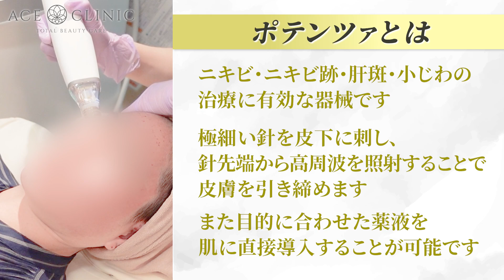【ニキビ跡・肝斑治療】ポテンツァ施術の様子 どんな施術？痛みは？？【エースクリニック】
「ポテンツァ」は、RF（Radio Frequency）とマイクロニードルを組み合わせた、肌の再生・リフトアップ・美白効果など、お肌の様々なお悩みに対応が可能な美容施術です。ごく細い針を皮下に刺入し、針先端からRF（高周波）を照射します。表皮に熱ダメージを与えることなく、真皮層以下に直接熱エネルギーを伝え、コラーゲンやエラスチンを生成する働きがあります。同時にマイクロニードルが皮膚から抜けるときの陰圧を利用して美容成分の浸透を高めます。この2つの技術を組み合わせることで、肌の再生を促す適度なダメージを与えながらも、コラーゲンの生成を促進し、肌を引き締めます。ポテンツァは、ニキビ、ニキビ跡、小じわ、たるみ、毛穴の開きの改善など、お肌の様々な悩みにアプローチできます。

▼エースクリニックへのお問合せ
◇名古屋院◇

すべての方にさらに笑顔を届けたい
エイジングケアを得意とするクリニック
エースクリニック　名古屋院・大阪梅田院

理事長
竹内 孝基

理事長経歴
平成9年
大阪大学医学部　卒業
大阪大学医学部附属病院
大阪府立病院
（現大阪府立急性期 ・総合医療センター）

平成12年
大塚美容形成外科勤務
金沢院院長を歴任

平成18年
名古屋院院長に就任

平成22年
医療法人一美会エースクリニックを開設

令和3年
医療法人一美会エースクリニック大阪梅田院開院

■所属学会
日本美容外科学会　専門医／日本再生医療学会／
日本抗加齢医学会／日本レーザー医学会／
日本眼形成再建外科学会

ウルセラ認定医／サーマクール認定医／ミラドライ認定医

☆SNS☆
エースクリニック名古屋院